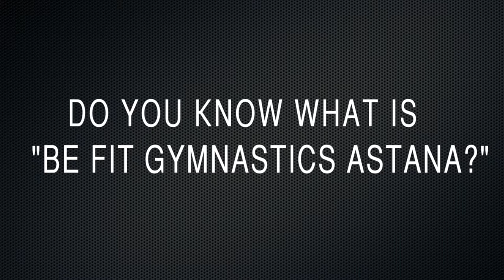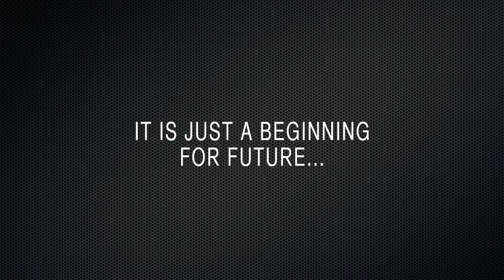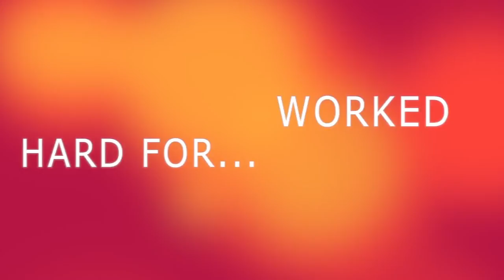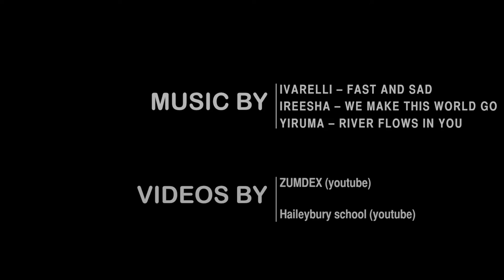School Film Gymnastics Haileybury Astana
Recommended to view in 720(HD) version.

1. "Yiruma-River Flows In You"
2. "Ivarelli-Fast and Sad"
3. "Ireesha-We Make This World Go! (Ti.M. Original Mix)"

1. Haileybury school youtube channel
2. Zumdex youtube channel